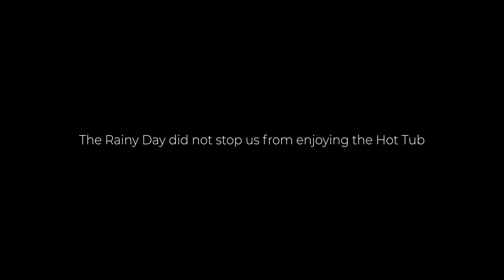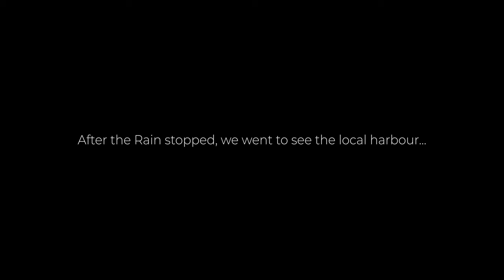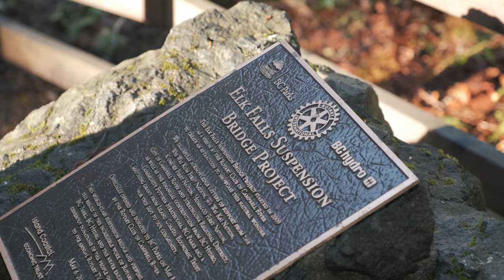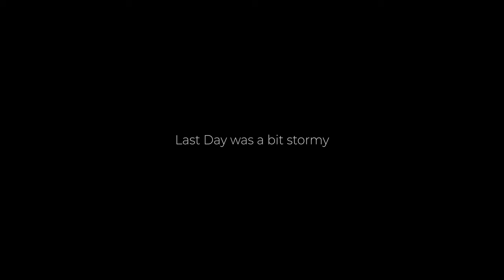QUIET SPACE - Short Movie | Campbell River BC | Not Cinematic :) | XT4 | Cabin Vacation | Ocean View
Hopefully you guys are all safe! Happy New Year!

2020 was harsh for everyone. While being fortunate to be able to work from home and not being able to travel we decided to still take our vacation as we were desperately looking to escape, to switch off the news, to disconnect from reality. Basically, desperately looking for a change of scenery watching all this chaos.

On my side just preparing and filming provides me already that escape of being in my bubble and being creative. We manage to rent a beautiful small cabin on the island in Campbell River, BC. While learning to tell a story and, at the same time, being a father, a husband and working the day job I gave myself a little challenge this time and tried to use as little music as possible in my video to focus more on the story rather than connecting beautiful shots without a goal.

Hopefully you find the video interesting!

Gear I used for this video:
• Fuji XT4 with 16mm f1.4, 16-55mm f2.8
• iPhone 12 Pro Max – which is surprisingly good for such a small sensor,
• GoPro Hero9
• Slider the Zeapon Micro 2 motorized version

Cheers!